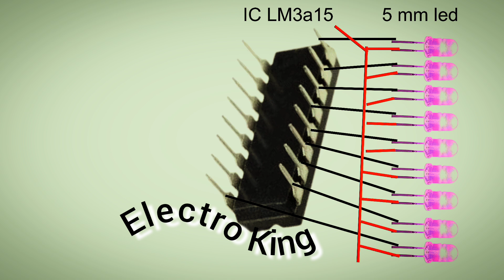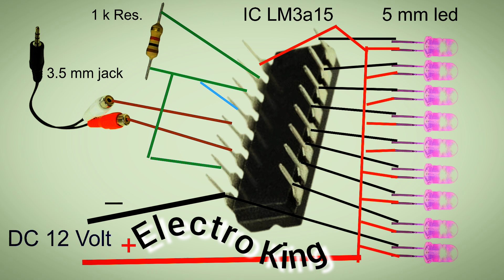#39 Audio Volume Decator homemade use to ic, battery, 5mm led and 1k residents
Audio Volume Decator
Audio
Volume
Decator
Ic
Ic lm3a15
5 volt battery
Battery
5mm led
Led
1k residents
1k resistor
Resistor
Residents